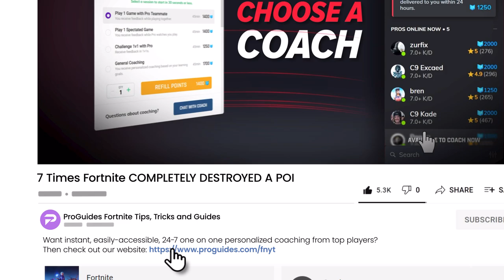Fortnite Keeps Destroying Their Most Loved Points of Interest... Here Are Seven Of Them